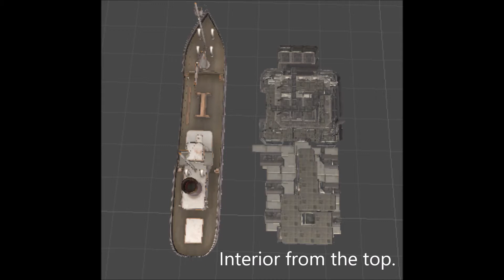The Death Chantey DevLog #4 Interior of The Sea Dog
Today I finish building the interior and tried to keep as close to the size of the exterior. Next I will be decorating the interior with some game objects, quest objects and enemies.

Found the name of the song and the artist.